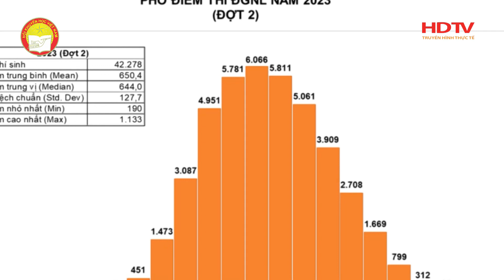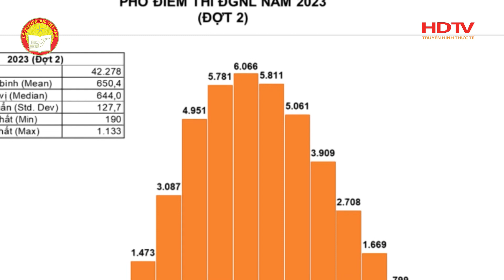KHUYẾN HỌC VIỆT NAM SỐ 190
Có các nội dung sau đây:

1. Lâm Đồng: Khánh thành công trình giếng khoan và trao quà tặng học sinh hoàn cảnh đặc biệt khó khăn

2. Đồng Tháp: Trao học bổng "Gương sáng hiếu học" tặng sinh viên Phạm Hoàng Giang

3. USAID tài trợ 230 triệu đồng cho dự án không rác thải của sinh viên

4. Thủ khoa thi đánh giá năng lực đợt 2 Đại học Quốc gia TP.HCM đạt 1.133 điểm